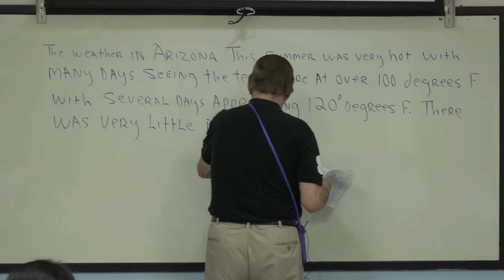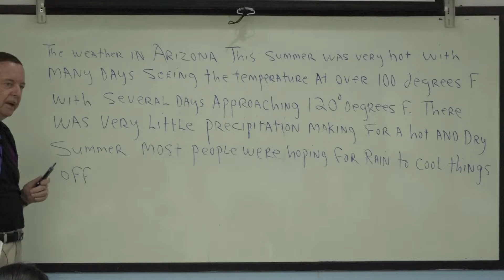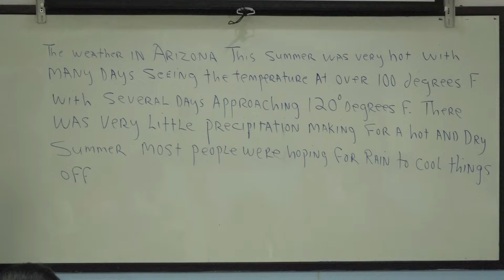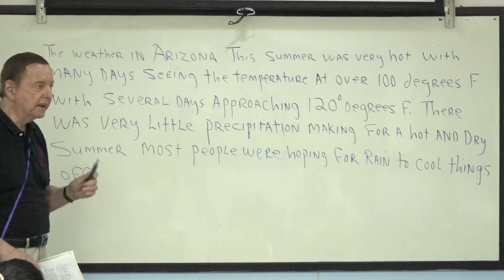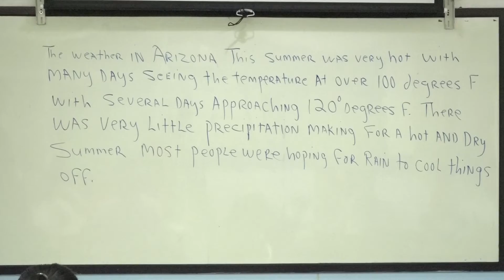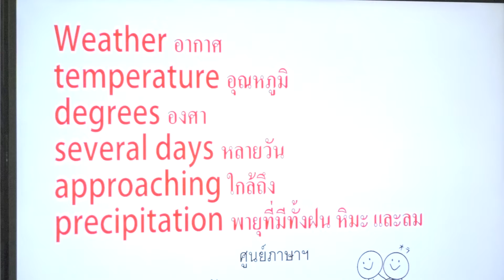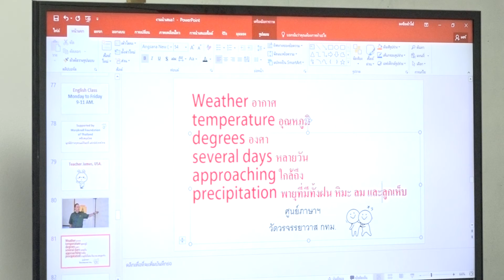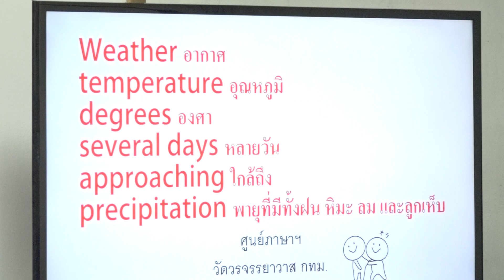Learn English เรียนภาษาอังกฤษ : suraphet 5302: Teacher James, USA. James 18 September 2018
Mon.-Fri. Morning English Class : 18 September 2018